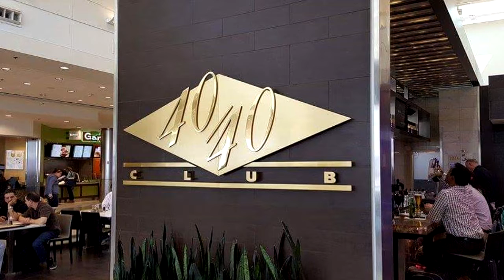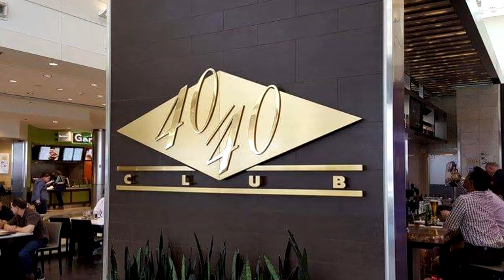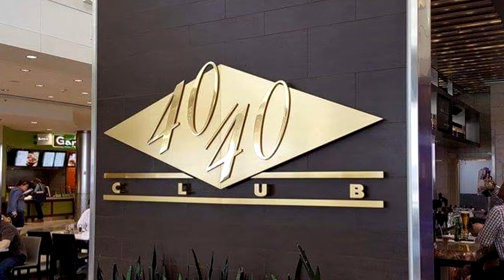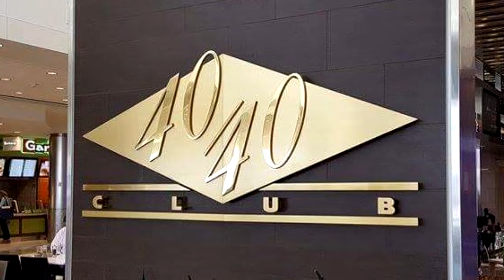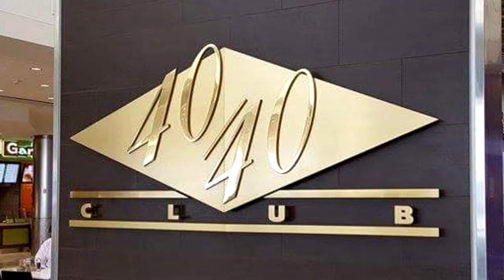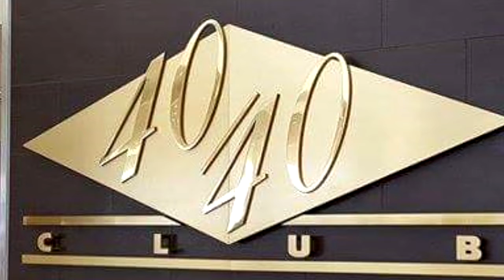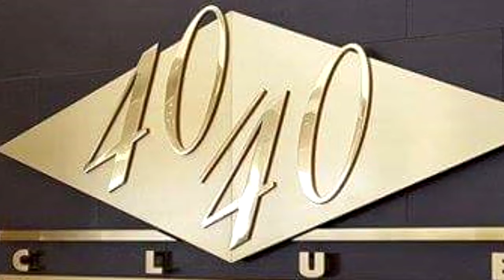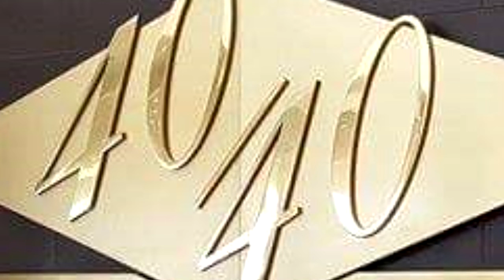Serenity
4,200 at peace.